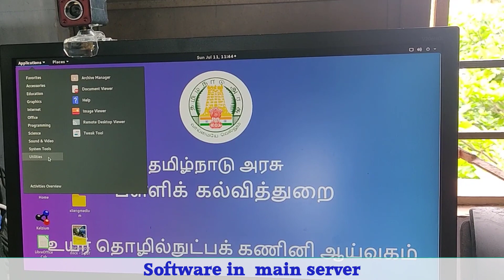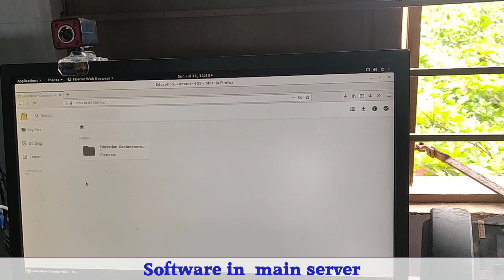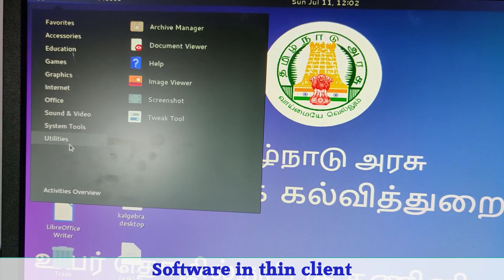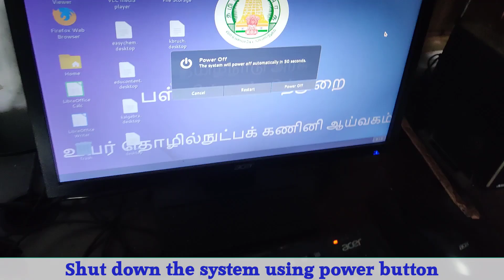Hitech lab Software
Software available in hi tech lab